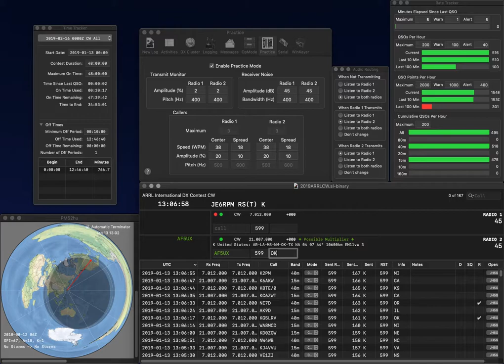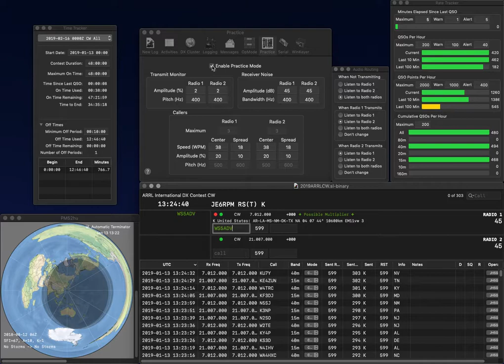20190113 2BSIQ practice for ARRLCW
Three errors and rate was not good...